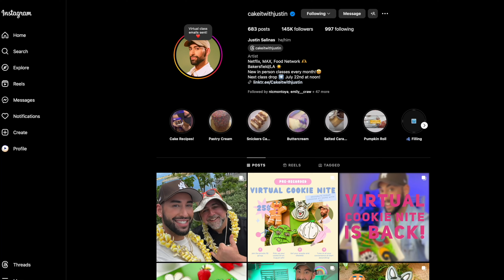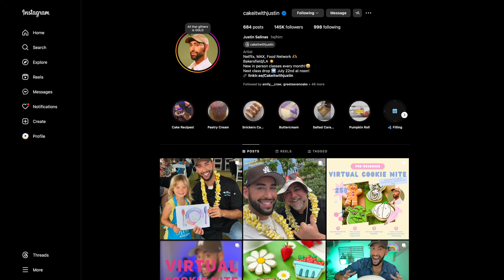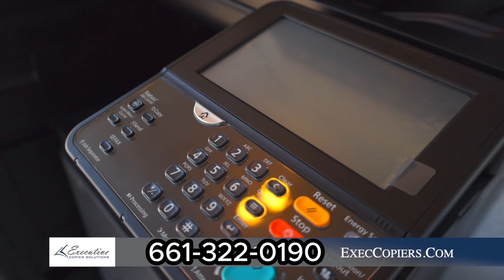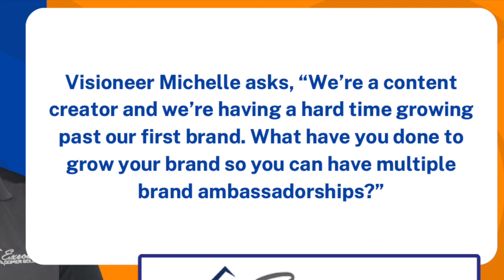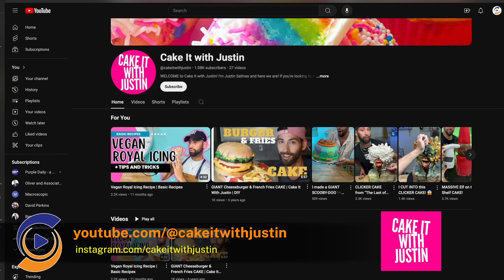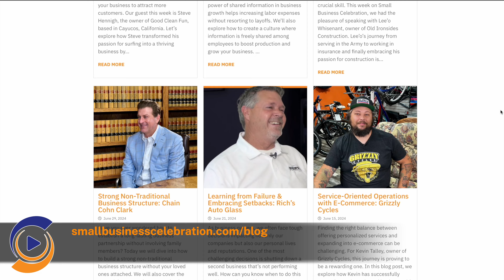Expanding Your Brand Beyond Your Initial Sponsor - Ep. #286, Justin Salinas, Cake It With Justin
Unlock the secrets to accelerating your business post-pandemic and expanding your brand beyond your initial sponsor with expert tips from Justin Salinas, the creative mind behind Cake It With Justin. Discover innovative strategies to elevate your business growth and take your brand to new heights in the competitive market. Join us as we delve into the world of entrepreneurship with Justin Salinas, a proud business owner ready to share his journey and insights with you.

00:00 Introduction
00:56 From Olive Garden To Cake It!
08:25 Growing Post Covid
16:07 The Visioneer Game!
23:31 Growing Past Your First Sponsor
32:31 Final Thoughts: "Staying A Chapter Ahead"
35:01 Dad Jokes / Credits